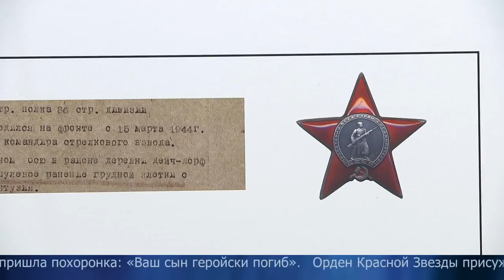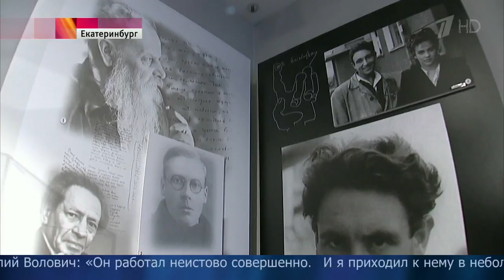В США скончался знаменитый советский и российский скульптор‑шестидесятник Эрнст Неизвестный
Здравствуйте, просим Вас оказать срочную помощь раненным ополченцам на Донбассе !